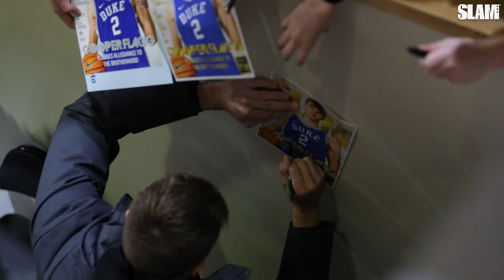BEST OF COOPER FLAGG'S SENIOR SEASON 🔥🔥🔥| #1 Player in High School Basketball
Cooper Flagg took high school basketball by storm this year. The Duke commit blew up on the EYBL circuit and carried that momentum into his senior season at Montverde. His squad went a perfect 30-0 in the regular season and is widely considered one of the best high school teams of all-time.